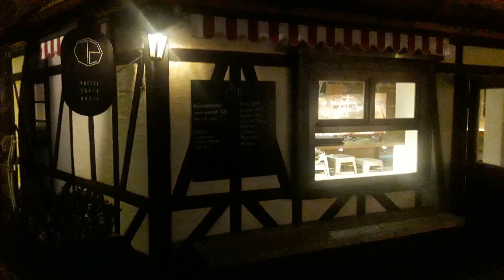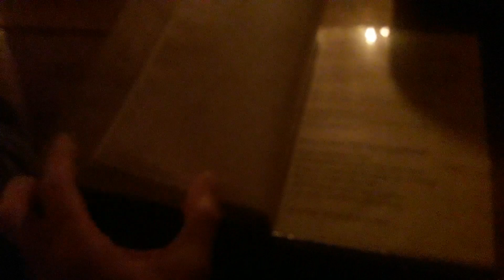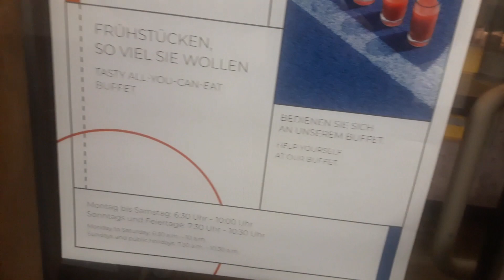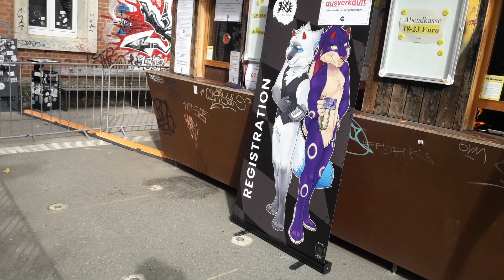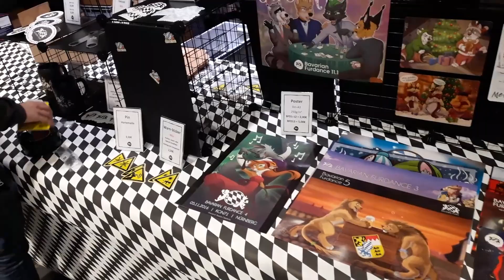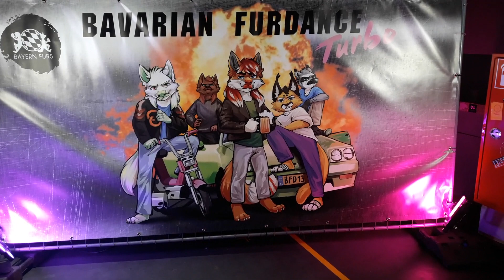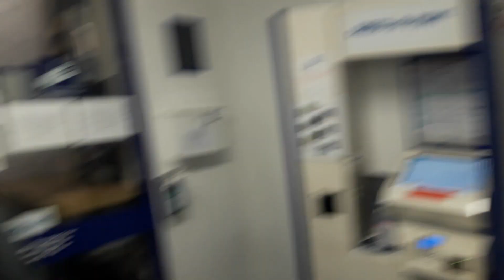BFD 13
Hier war ich mal mit Kim zum BFD13 gefahren. \^_^/
Vorher waren wir in Nürnberg noch in der Altstadt und haben einen kleinen Stammtisch in "Finyas Taverne" erlebt und viel Spaß gehabt.
Übernachtet haben wir im Ibis Hotel. Am nächsten Tag ging es zum Z-Bau beim Aufbau helfen und anschließend begann der Dance.
Es gab reichlich zu Essen und Trinken und sogar einen kleinen Dealers-Den wo man noch Dinge vom Dance kaufen konnte.
Nach dem Dance halfen wir noch beim Abbau und konnten dann um 6 endlich glücklich und zufrieden in unserem Hotelzimmer einschlafen.
Eine sehr schöne Zeit mit viel interessanten Dingen und neuen Freunden.
Vielen Dank an alle, die das ermöglicht haben.